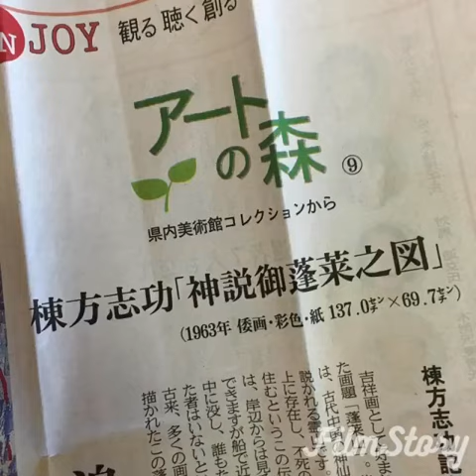Efuto about Munakata Shuko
今日は白瀬中尉がキターっ！

このアルペンスキーヤーをバックに白瀬中尉と雪だるま！南極3点セットとじっくり眺めて大喜び。

白瀬中尉に関しては「赤の画家　斎藤吾朗」先生が投稿で書いていらっしゃいましたが南極探検のために使った費用を一生働いて返した方なんです。お墓は斎藤吾朗先生のお住まいの西尾市にあったのではなかったかしら。

そういう意味でものすごく高潔な方と思って尊敬しています。その白瀬中尉の控えめなガッツポーズ。嬉しいです。

雪だるまのポーズ、人工衛星がバケツの帽子に見える！

見れば見るほど味がある。

と中を開けたら大好物の棟方志功の新聞記事も同封されていて、もう1時間も見てるけど細部が面白いの！

長丁舌になりましたが、

使われている切手は

41円切手1993年世界アルペンスキー選手権
10円切手1960白瀬中尉南極探検50年記念
10円切手1967年国際商業衛星通信開始記念
2円額面切手うさぎ

efuto is simple wonderful hobby, just use stamps that you like, inlay the stamps a part of the drawing!

絵封筒は切手を使う楽しい遊びです。主役は切手でもあり、あなたの絵でもあり。

ぜひ一緒に楽しみましょう！